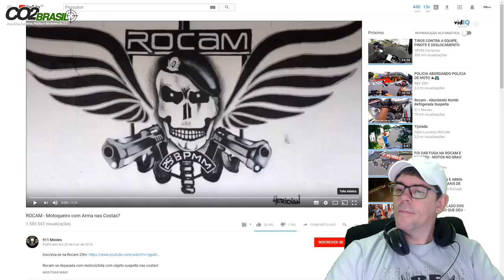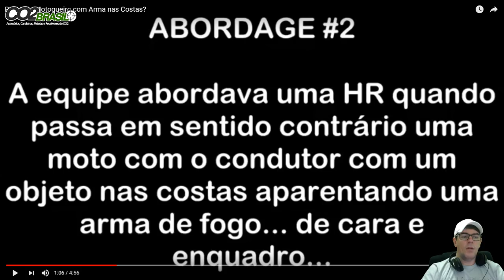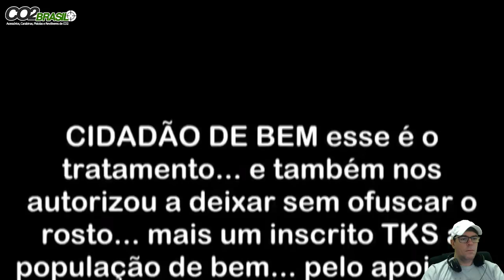CO2 BRASIL RESPONDE #1 - ABORDAGEM POLICIAL COM AIRGUN